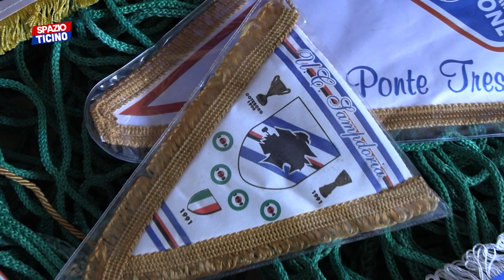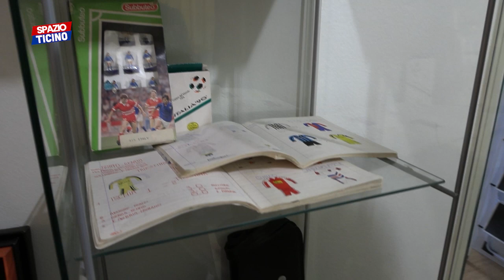Spazio Ticino, puntata 05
Alla scoperta di musei dal valore inestimabile